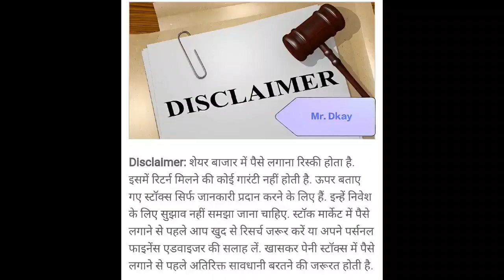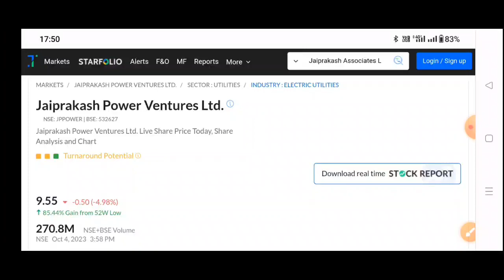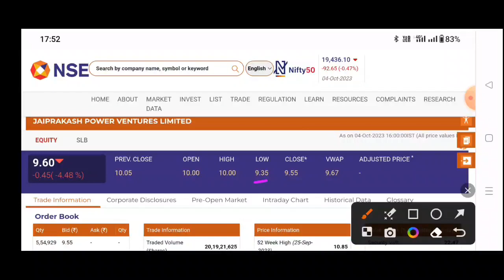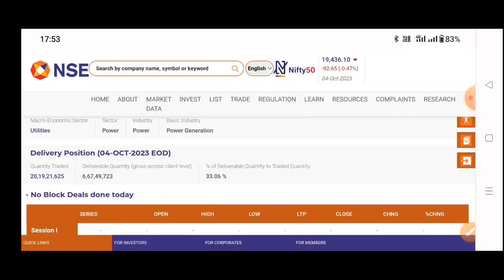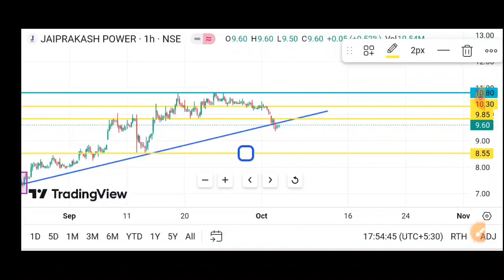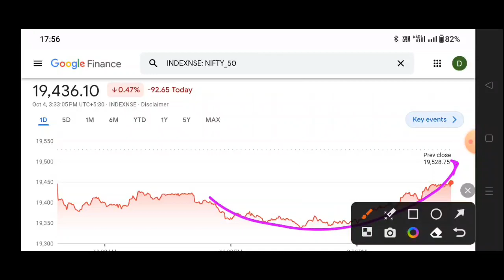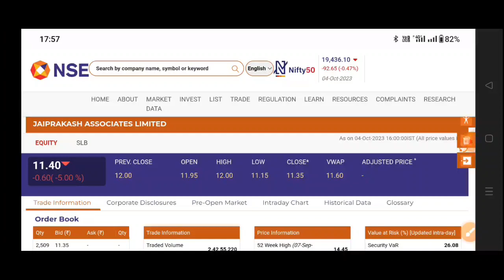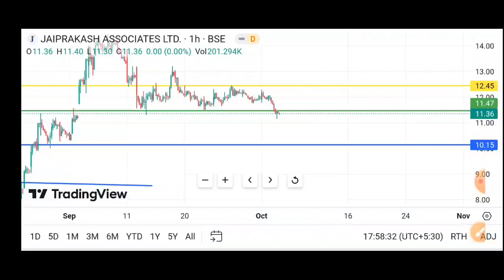JP power share latest news | JP Associates share latest news | jp power share latest news today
Topics
reliance power
share price of reliance power
rpower shares
rpower moneycontrol
reliance power shares
reliance power
rpower moneycontrol
reliance power shares
reliance power
rpower shares
rpower moneycontrol
relianceinfra
Rcom
rcom share
rcom bse
rcom nse